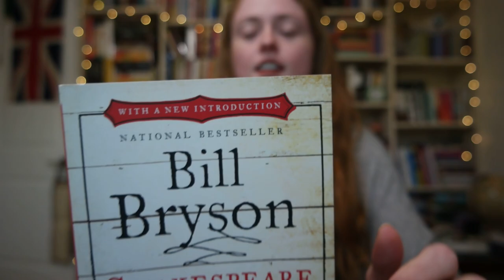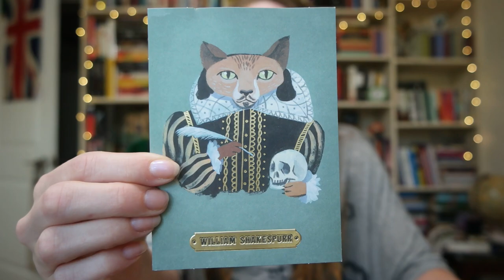Thoughts on "Shakespeare: The World as Stage" by Bill Bryson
Bill Bryson takes on one of the biggest contributors to the English language.

Bookstagram: @saoirses_shelf

Catstagram: @springerandkatahdin